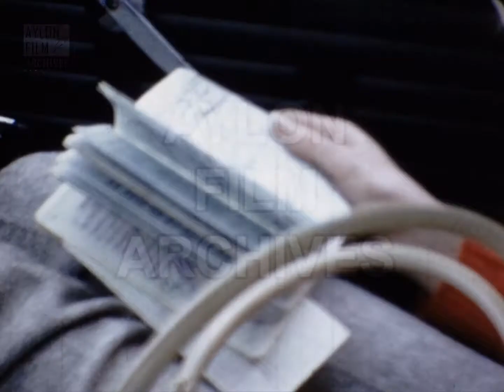Boarding the boat at Dover to France, England. United Kingdom (1969)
Περιγραφή:
Footage as the car moves into the port of Dover.

It follows the signs and heads down into a narrow road with construction signs alongside a rock. The co-driver smokes a cigarette before the car continues its journey by passing the boat's door.

Views from the deck, the Channel’s waters.